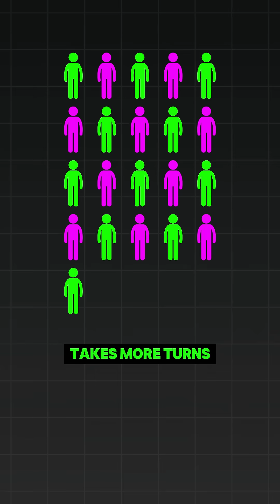The SHOCKING Math Behind Squid Game's Russian Roulette Scene!